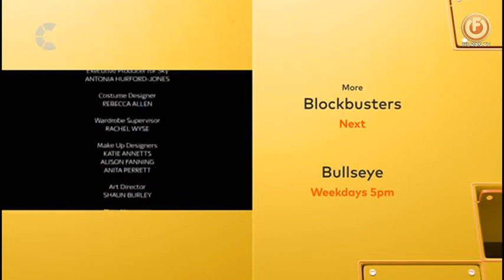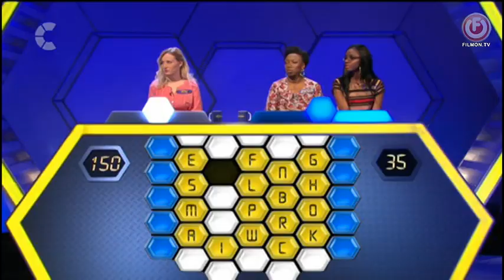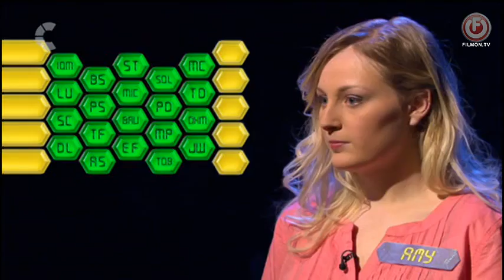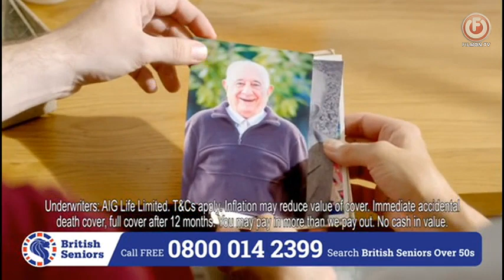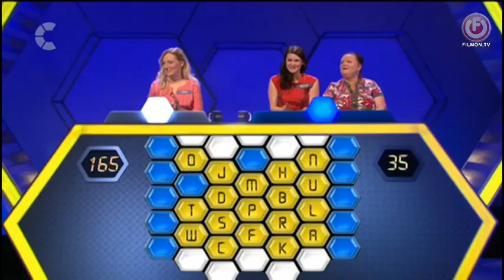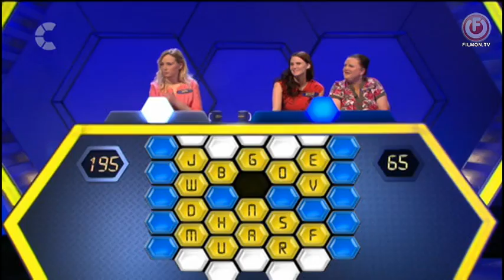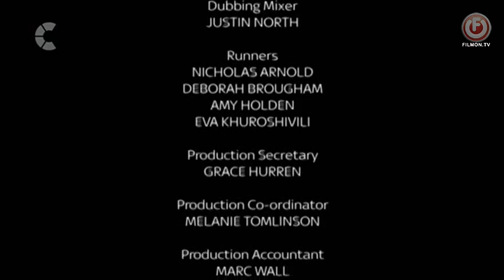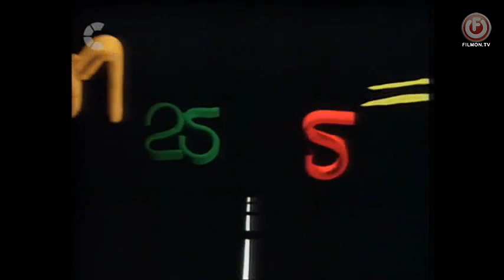Blockbusters 2012 SERIES FINALE